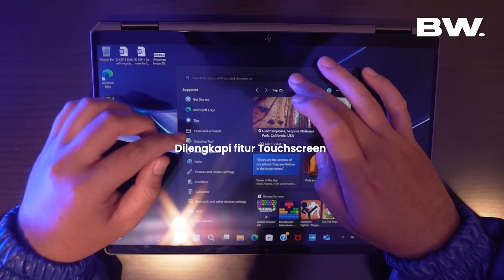AYU: AKU MINTA MAAF YA BOY